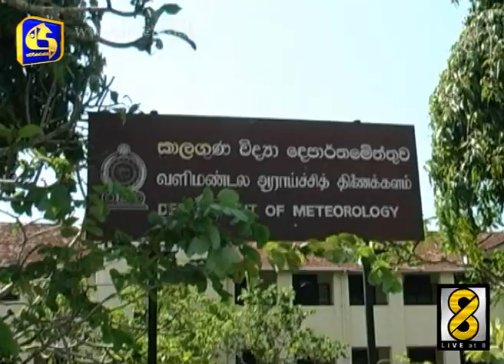අද සිට දිවයිනේ බොහෝ ප්‍රදේශවලට තද වැසි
ඉදිරි දින කිහිපය තුළදි දිවයිනේ පළාත් රැුසකට තද වැසි ඇති වියහැකි බව කාළගුණ විද්‍යා දෙපාර්තමේන්තුව පවසනවා. බෙංගල බොක්ක ප‍්‍රදේශයේ අඩු පීඩන කලාපයක් වර්ධනය වීම හේතුවෙන් මෙලෙස තදවැසි අපේක්ෂා කළහැකි බවයි එම දෙපාර්තමේන්තුව සඳහන් කරන්නේ.

බෙංගාල බොක්ක ප‍්‍රදේශයේ පැවති කැළඹිලි ස්වභාවය මේ වනවිට දිවයිනට ගිනකොණ දෙසින් පවතින අතර මේ හේතුවෙන් වර්ධනය වු අඩු පීඩන කලාපය නිසා දිවයිනේ ප‍්‍රදේශ රැසකට අද සිට තදවැසි ඇති වියහැකි බව කාළගුණ විද්‍යා දෙපාර්තමේන්තුව පවසනවා.

ලබන 21 වැනි දින දක්වා මෙම තත්ත්වය පැවතිය හැකි බවයි එම දෙපාර්තමේන්තුව පැවසුවේ.

මේ අතර අද පෙරවරු 8.30 න් අවසන් වු පැය 24 තුළ වැඩිම වර්ෂාපතනය වාර්තා වුනේ බදුල්ල උල්හිටිය ප‍්‍රදේශයෙන්. එය මිලිමීටර් 142.7 ක්. යාපනයට මිලිමිටර් 100 ඉක්මවා වැසි ලැබි ඇති අතර මඩකලපුවටද තදවැසි ලැබෙමින් පවතින බව අප වාර්තාකරු පැවසුවා.

මඩකලපුවට දිස්ත‍්‍රික්කයට දින 3 ක් තිස්සේ ඇදහැලෙන වර්ෂාව සහ සුළඟ හේතුවෙන් ප‍්‍රදේශවාසින් දැඩි අපහසුතාවට පත්ව සිටිනවා. ප‍්‍රදේශයේ පවතින දැඩි සුළං තත්ත්වය හේතුවෙන් නගරය අවට ගස් කිහිපයක්ද කඩා වැටි ඇති බවයි අප වාර්තාකරු පැවසුවේ. මඩකලපුව කලවංචිකුඩි ප‍්‍රාදේශිය ලේකම් කොට්ඨාශයට අයත් ප‍්‍රදේශ අවටද සුළඟ හේතුවෙන් ගස් කිහිපයක් කඩා වැටි තිබුණා.

මේ අතර මාතර දිස්ත‍්‍රික්කයට ඇදහැලෙන වර්ෂාව හේතුවෙන් පහත් බිම් රැුසක් ජලයෙන් යටවීමේ අවදාමක් පවතින බව ආපදා කළමනාකරණ මධ්‍යස්ථානය පවසනවා.

මාතර තිහගොඩ ප‍්‍රාදේශිය ලේකම් කාර්යාලය ඉදිරිපිට නිවසකට අඩි 20 ක් පමණ උස තාප්පයක් කඩා වැටීමෙන් එම නිවසට දැඩි අලාභහානි සිදුවුණා. අප වාර්තාකරු පැවසුවේ තාප්පය කඩාවැටෙන අවස්ථාවේ නිවැසියන් නිවසේ ඉදිරිපස කොටස තුළ සිටීම නිසා ඔවුන්ට තුවාල සිදුවි නොමැති බවයි.

මේ අතර මාතර කිතලගම පෙත්තරේ පාලම අසල ඇති පැති බැම්මද සැඩ පහරට හසුව කඩාගෙන ගොස් තිබෙනවා. මේ හේතුවෙන් පාලම අවට නායයාමේ අවදානමක් පවතින බවට අනතුරු අඟවා තිබෙනවා.